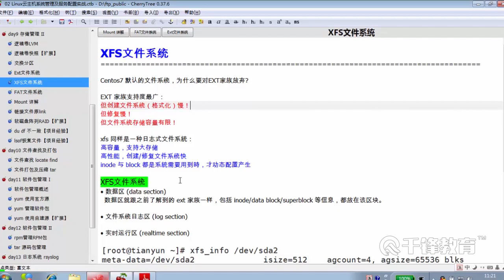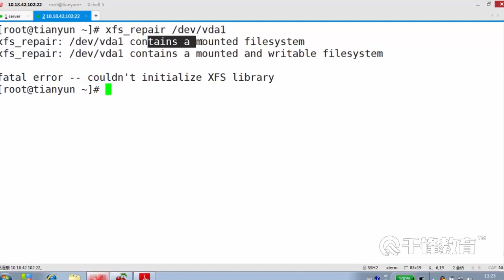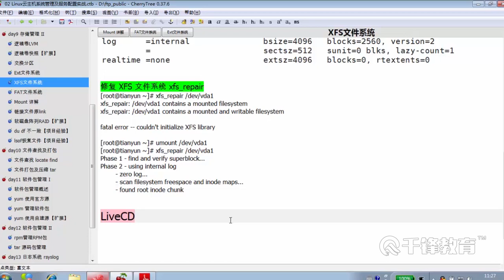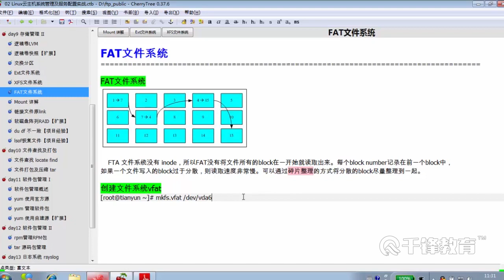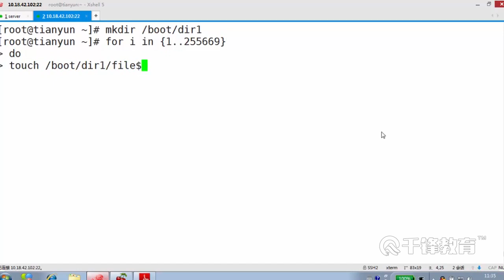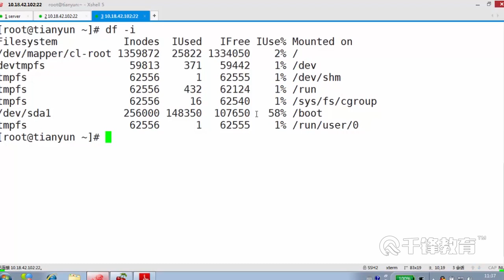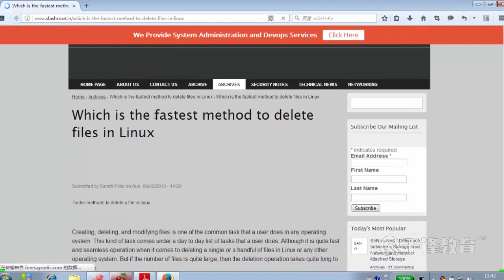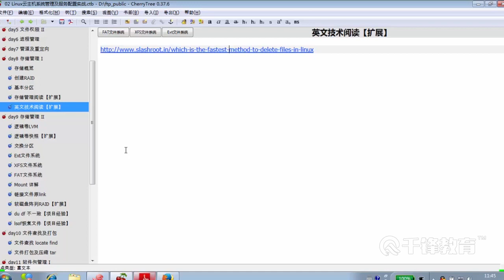千锋云计算基础教程：9 10 Xfs 文件系统查看及修复